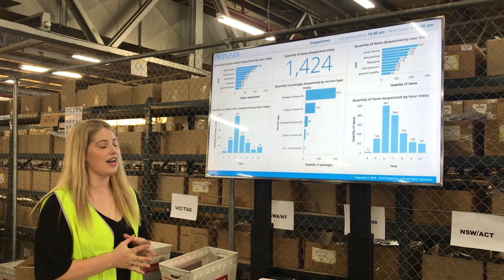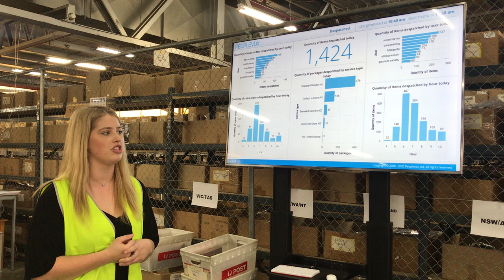Boosting Warehouse Productivity: Configurable live warehouse dashboards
Live warehouse dashboards and customisable reports for monitoring your ecommerce picking, packing and shipping speed across your operation.